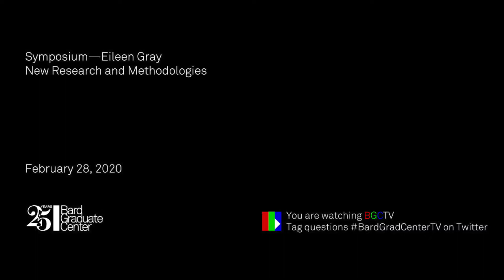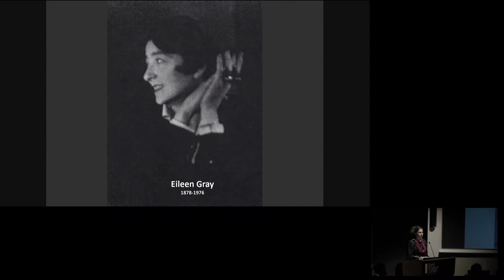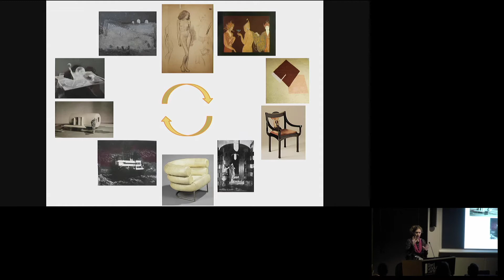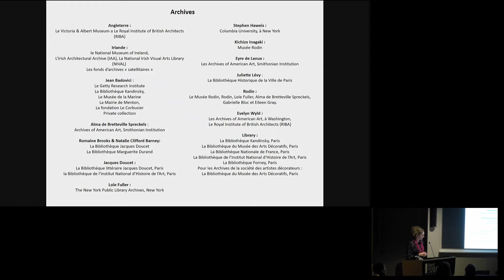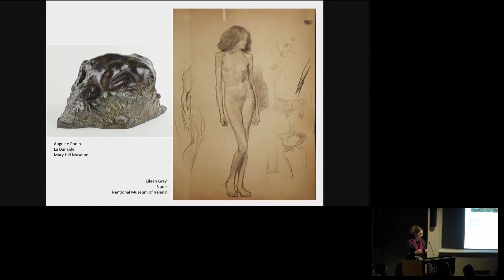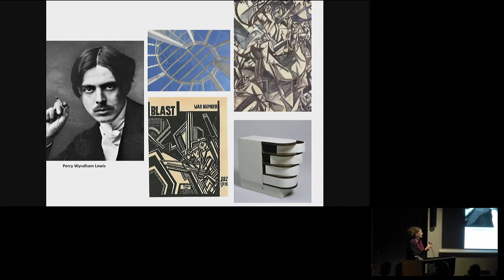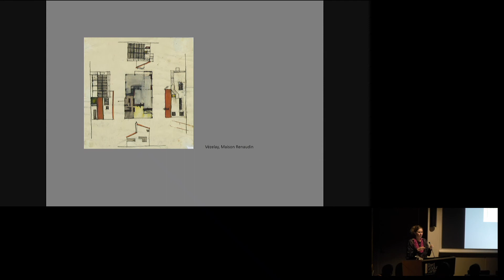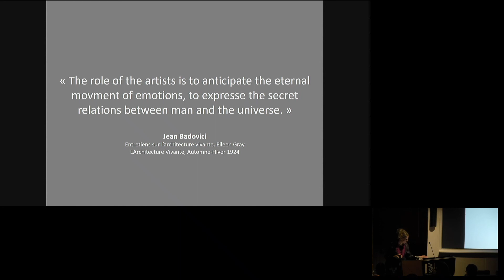Symposium—Eileen Gray (Cloé Pitiot)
Symposium—Eileen Gray:
New Research and Methodologies

Cloé Pitiot
Musée des Arts Décoratifs
Eileen Gray: Crossing Borders

Join us for a morning of presentations by leading international historians, curators, and architects who are currently investigating Eileen Gray’s highly versatile career. Better known as a furniture designer, Gray actually worked in multiple fields. This symposium will elucidate the range of her architectural projects, her pioneering role as a Parisian gallerist and as an artisan of lacquer, among other topics. It will illuminate the fascinating Parisian milieu of artists, writers, architects, and craftspeople who helped to shape Gray’s groundbreaking ideas on modernism in design and architecture.